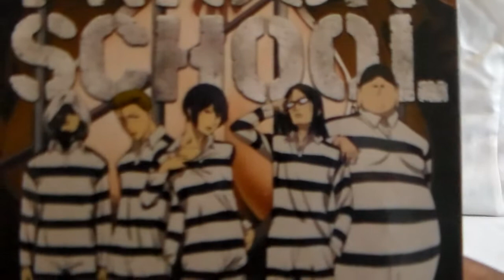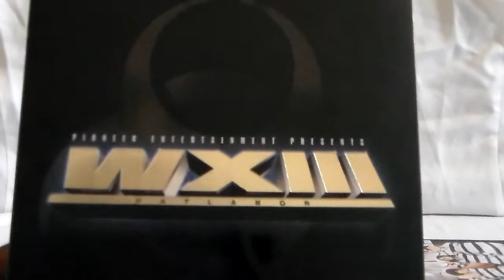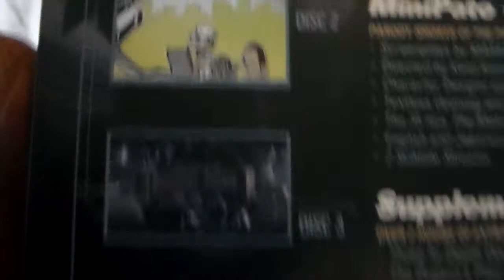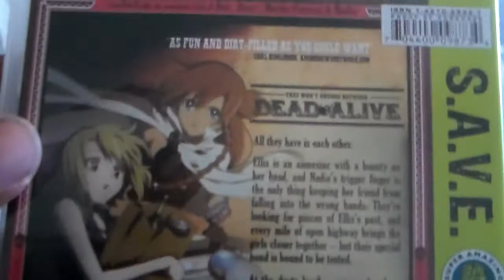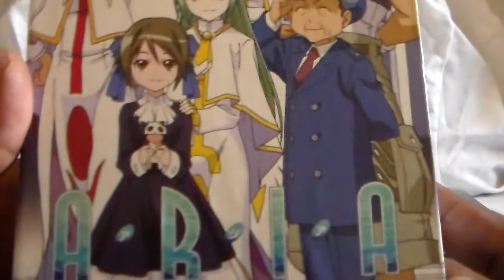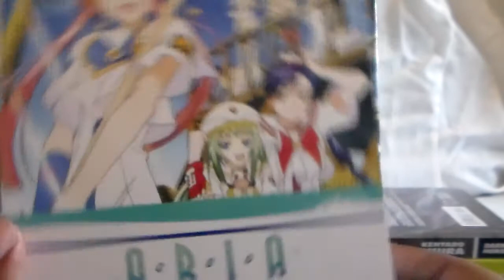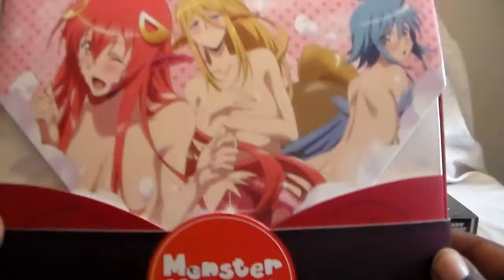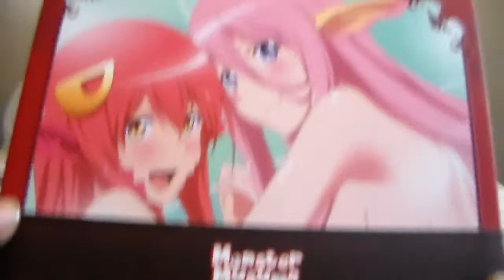Rightstuf Birthday Sale Haul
Just picked up 10 items to show today for my Rightstuf birthday sale haul. They are Prison School Limited Edition set, Patlabor WXIII Ultimate Edition, El Cazardor de la Bruja, Berserk vols. 32 & 38, Aria the Animation, the Natural, the Origination and my 2nd  Sentai Filmworks Premium Edition set which is the complete series of Monster Musume.